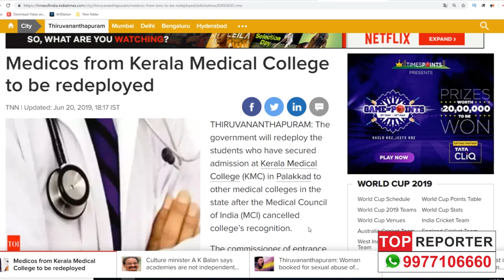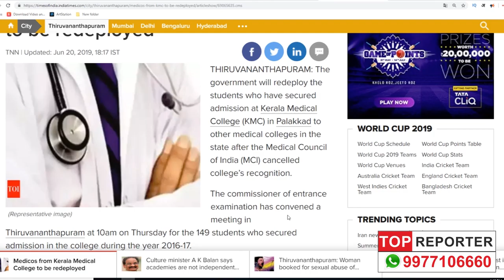Bad NEET News!